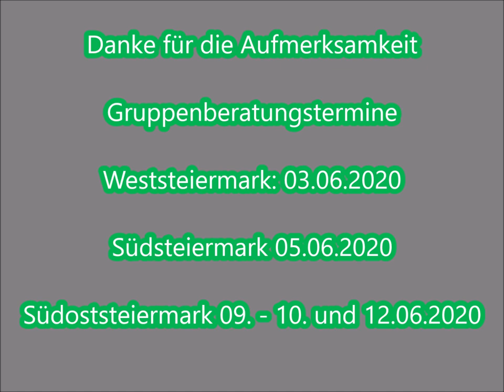Weinbau - Ergänzung erste Gruppenberatung